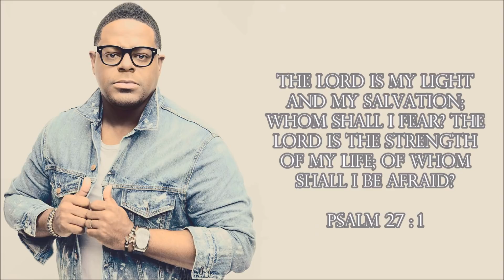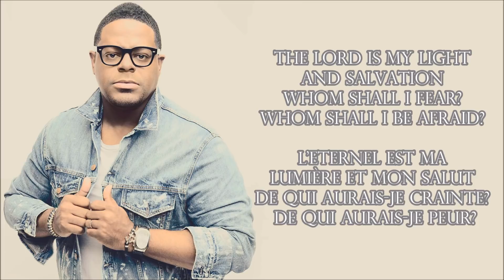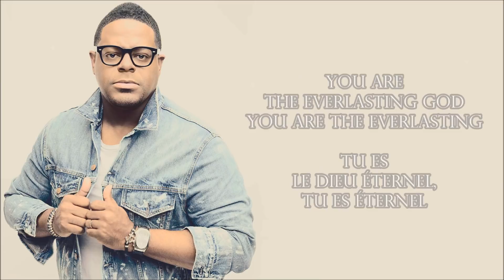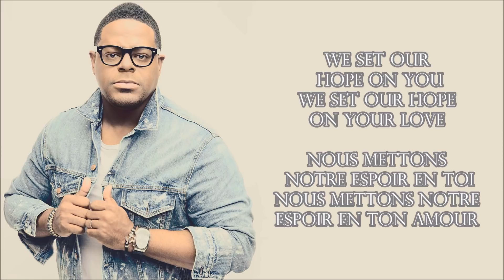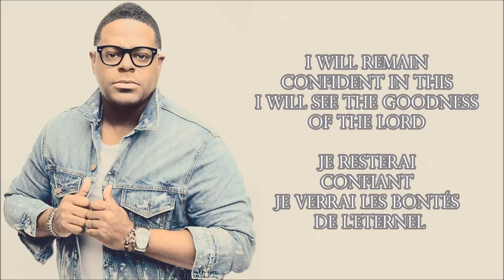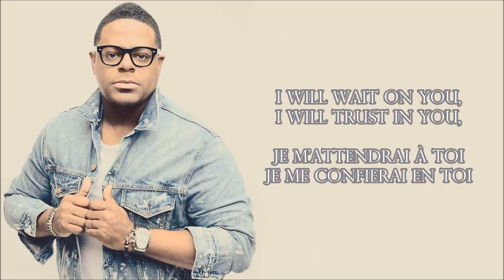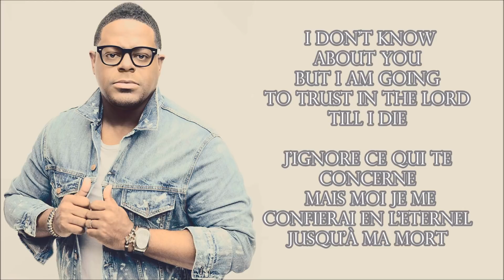EVERLASTING GOD WILLIAM MURPHY By EydelyWorshipLivingGodChannel